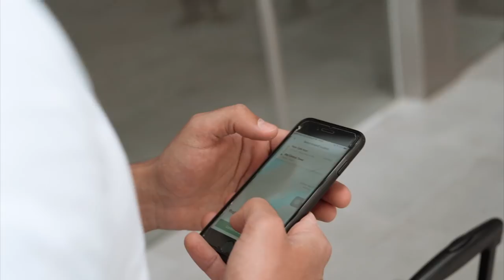LA MIA DECISIONE FINALE